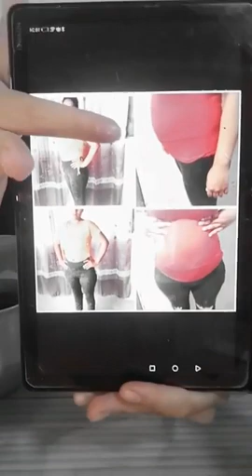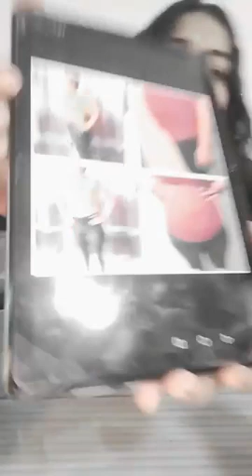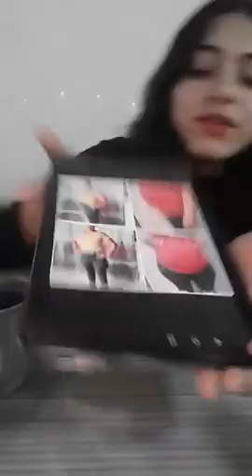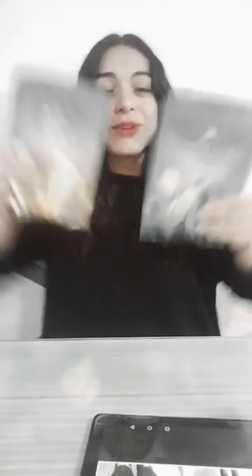Únete a Mannatech & experimenta los maravillosos beneficios de la Gliconutricion en tu salud!!